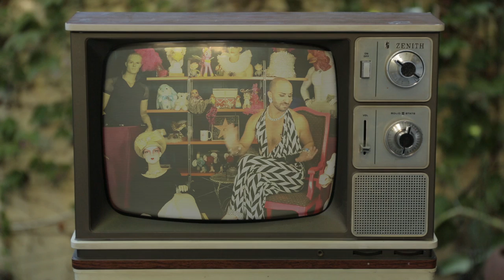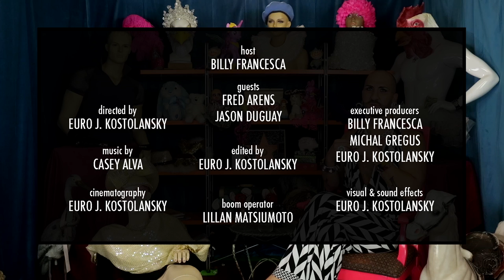Billy's World : E1 with Fred & Jason